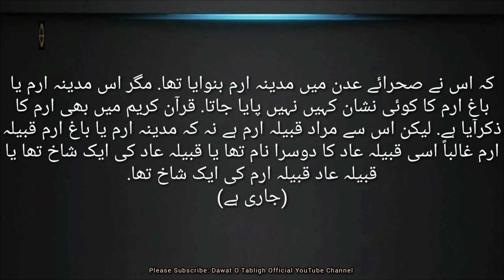Seerat E Muhammad ﷺ Episode 06 By Dawat O Tabligh Official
This Dawat O Tabligh Officel Channel is the Official Youtube Channel for Islamic Bayanat.

السلام علیکم ورحمتہ اللّٰہ وبرکاتہ محترم ومکرم پلیز تعاون فرمائیں
  *دعوت تبلیغ آفیشل یوٹیوب چینل* کو ضرور سبسکرائب کریں.
مسلمان کو صاحب اعمال بنانے، نیکی کی ترغیب، امت مسلمہ میں اتفاق اتحاد پیدا کرنے، محبت پیدا کرنے اور نفرت ختم کرنے کیلیے پلیز تعاون فرمائیں، کم از کم دس مزید دوستوں کو بھی *دعوت تبلیغ آفیشل یوٹیوب چینل سبسکرائب کروائیں.*
اللّٰہ تعالیٰ آپ کو بہترین بدلہ دے اور خوش رکھے.